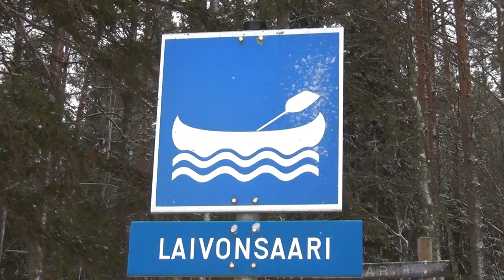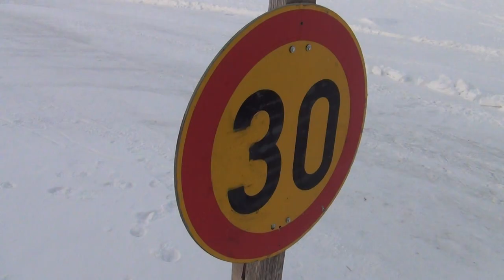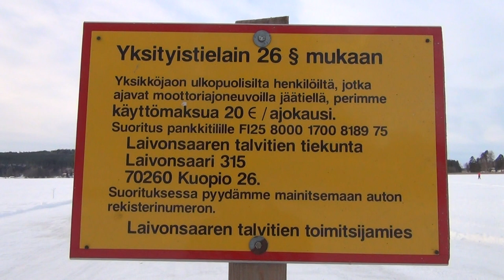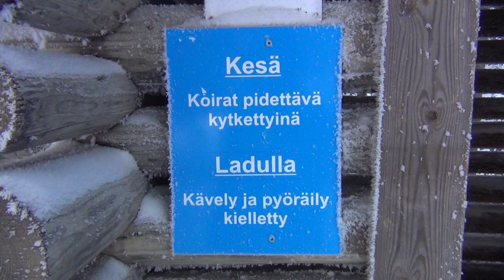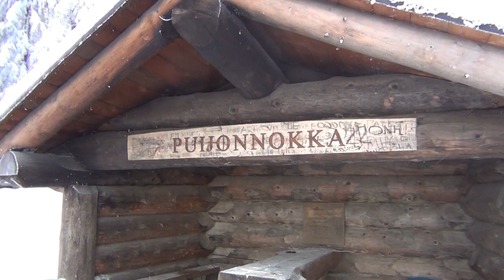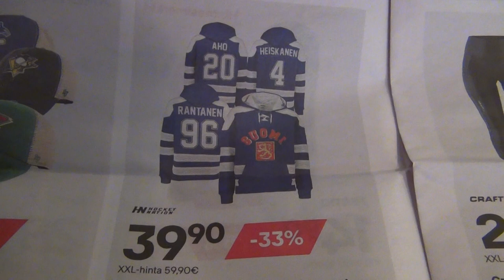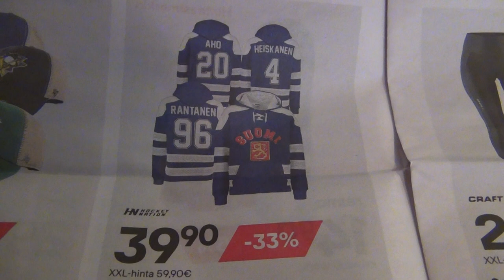Kallavesi Lake ice hiking video clips 🔥🚐🛻🚙🚜🚴🚶🐕 Kallaveden Talvi 🍽️ Kuopio Finland 🎣 Finnish Lakeland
Kallavesi Lake + Puijo Hill Forest, Kuopio, Finnish Lakeland Finland, EU North Europe. 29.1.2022. ℹ️🏙️

Каллавеси крупнейшее озеро в провинции Северное Саво в Финляндии. Озеро ледникового происхождения с площадью водной поверхности 478 квадратных километров занимает десятое место в списке самых крупных озёр Финляндии Le lac Kallavesi est un lac finlandais situé dans la région de Savonie du Nord de la province de Finlande-Orientale is a Finnish city and municipality located in the region of Northern Savonia Pohjois-Savo populous city in Finland and the most populous city in Eastern Finland Province Along with the city of Joensuu Kuopio is one of the major urban, economic, and cultural hubs of known nationwide as one of the most important study cities and centers of attraction and growth  is a medium-sized ist eine Stadt in der finnischen Region Savo Mit 120.210 Einwohnern Stand 31. Dezember 2020 ist sie die neuntgrößte Stadt des Landes und die größte Stadt Ostfinnlands. Kuopio ist Verwaltungssitz der Landschaft Nordsavo Universitätsstadt Sitz eines orthodoxen Erzbischofs sowie eines evangelisch-lutherischen Bischofs Wintersportort und beliebtes Ferienziel Das Zentrum von Kuopio liegt auf einer Halbinsel am Kallavesi-See das Stadtgebiet von Kuopio ist insgesamt 3700 Quadratkilometer groß  linn Soomes Põhja-Savo maakonnas Ida-Soome lääni suurim linn Kuopio asub Kallavesi järve ääres Mõned linnaosad asuvad järve saartel Куопио портовый город в Финляндии, на озере Каллавеси системе озёр Сайма Административный центр провинции Северное Саво. Восьмой по величине город Финляндии, население 111.3 тыс. жителей Собор в честь святителя Николая в Куопио является кафедральным храмом Карельской епархии Финляндской архиепископии один из популярных туристических маршрутов а в настоящее время второй по популярности регион дачного отдыха в стране. Муниципальная база 5100 летних коттеджей är en stad och kommun i landskapet Norra Savolax i Finland sätesort för ärkebiskopen i Finlands ortodoxa kyrka och för en av biskoparna i Evangelisk-lutherska kyrkan 庫奧皮奧 是位於芬蘭北薩沃尼亞區的一個城市 库奥皮奥市中心被卡拉韋西湖环绕着，部分城区建立在一些岛屿上。湖岸线的总长度为4,760公里 Modern cross-country skiing is similar to the original form of skiing from which all skiing disciplines evolved including alpine skiing ski jumping and Telemark skijumping record china olympics Beijing Olympic Winter Games hiihto mäkihyppy normal large hill hills Yanqing and Zhangjiakou covid-19 wuhan police iivo niskanen renault kläbo tractor Klæbo bmw Therese Johaug doping medal medals corona flu virus coronavirus korona koronavirus bird pig pork race 15 km 50 sprintti normaali flu iso sprint 30 10 Ryoyu Kobayashi japan usa diggins mäki factory Hyundai hakola peugeot pärmäkoski boston car awd bolshunov electric kolari valnes spitsov russia pickup putin biden ukraine war sweden nato neprjajeva andersson ebba heidi weng asthma  medicine landrover kalrsson kerttu power rally kaatuu accident crash Geiger germany poland wheel belarus border energy granerud tesla coach lindvik pickup kraft aalto ma teen krames 7,5 austria riiber herola 5 lamparter maillet bö johannes t. kia tarjei röiseland öberg wierer italy nordic compined biathlon toyota classic free honda 4 style citroen skate tahko mountain vapaa perinteinen relay team competition vw finish maali blizzard suv suomi ruotsi venäjä canada yhdistetty tsekki leafs norja saksa kiina wrc jääkiekko ice hockey gold medal game bronze silver kulta auto mitalli hopea opel pronssi girl peli messi fly flying kanada aho heiskanen drive rantanen helsinki to mercedes-benz shirt price ufo saucer in pasta on alien at bruins body of jyväskylä found off near take hills russian takes border money beach nissan restaurant island sea forest rare woods Voima hidden the snow Force Tähtien snowing sota elokuva Jedi ford hiekka volvo snowstorm Tython sand planet storm earth water Die weather Macht arctic toronto star tree km nordic wars art info north Jõud skoda south Tähtede korea sõda f-35 new metaphysical and ubiquitous power sith evil stealth villain fighter bond test fight La Fuerza man disney woman game finnish rovaniemi song finn trailer traditional 2023 maple Ferrari food seat Forza car Força jet talking Сила Великая сила Kraften 原力 星際大戰 西斯 絕地 system كالافيسي هي بحيرة متوسطة الحجم في سافو الشمالية، فنلندا الشرقية الواقعة حول بلدة كوبيو. جنبا إلى جنب مع البحيرات سوفاسفسي، ميلافيسي، جوروسفسي، موروفسي، رستافسي، كالافسيي. يشكل 890 كيلومترا مربعا (340 ميل مربع) نظام بحيرة اسمه ايزو كالا  See in der finnischen Region Savo 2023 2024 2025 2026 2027 Fishing Visit Travel Walk